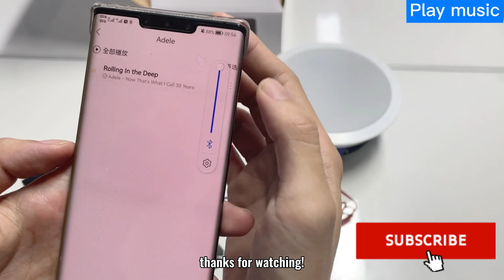Herdio HCS-818BT 6.5" Bluetooth Ceiling Speakers 2-Way Flush Mount in Wall speaker 320 Watts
Bluetooth Compatible: Fast to pair for bluetooth system with your most portable devices. Independent bluetooth amplifier box and intense bluetooth signal bring you stereo sound effects.

Easy To Install: the thin grille is detachable, with mounting depth of 4.1", perfect fit to your ceiling, no hassle installation with included speaker connection wire, bluetooth Controller & power supply.

Wide Application: A pair of flush mount design bluetooth ceiling speaker for simple and easy in-wall / in-ceiling installation. Suitable for home use, office, professional, or custom audio applications on any flat surface.

High Durability: - our ceiling speakers are made of durable and lasting ABS material, allow you to enjoy peak performance in high humidity environments and speaker performance covers the room with balanced stereo sound-no drop-offs.

What’s in the box: 1 pair/ 2 in Ceiling speakers, 2 speaker cables, a power supply and an amplifier. All Herdio speaker products have 1 year limited warranty against defects in materials and workmanship.

00:00 Info
00:02 Unboxing
00:33 Conection
1:17 Thanks for watching